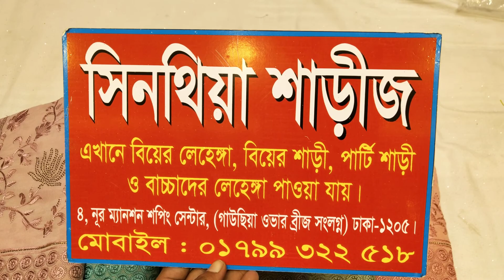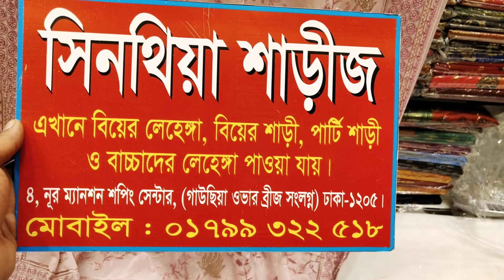পিউর শামু সিল্কের ম্যাচিং সুতার সুরাজকি কাজ করা/Exclusive Design Best Quality Party Saree 2021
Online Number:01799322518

আমাদের দোকানে আসার সহজ লোকেশন হল গাউছিয়া মার্কেট ওভারব্রিজ দিয়ে নূর ম্যানশন এ আসলে সিনথিয়া শাড়ী চোখে পড়বে❤️

ঢাকার বাহিরে সুন্দরবন কুরিয়ারে মাধ্যমে নিতে পারবেন এবং কোনডিশন এ নিতে পারবেন❤️

ঢাকাতে কেস অন ডেলিভারিতে সরাসরি পেয়ে যাবেন আপনারা❤️

ফেসবুক পেইজে ভিডিও দেওয়া আছে চাইলে সেখান থেকে দেখে অর্ডার করতে পারবেন উপরে ফেসবুক পেইজের লিংক👆